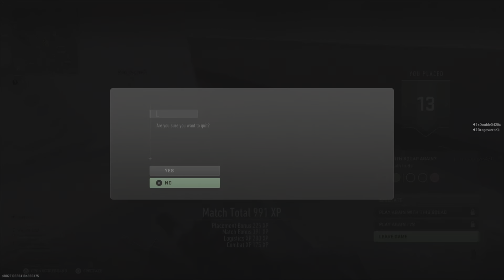Film - CARTOON - 2023_3_26_17_37_39*